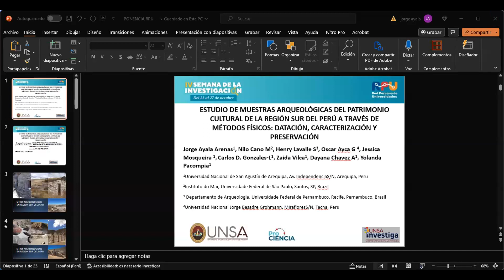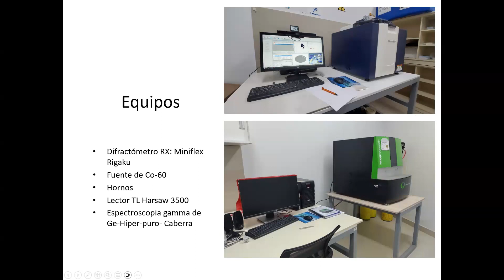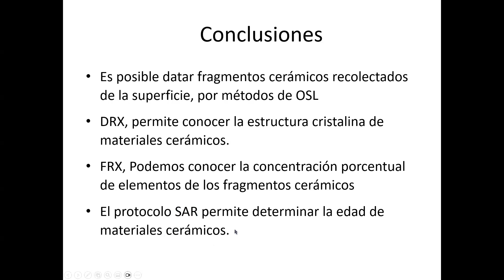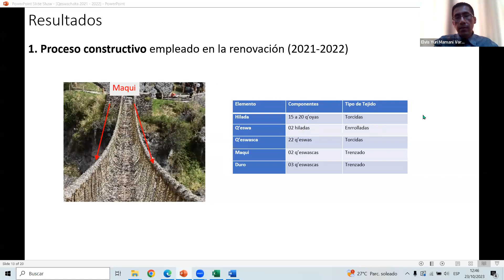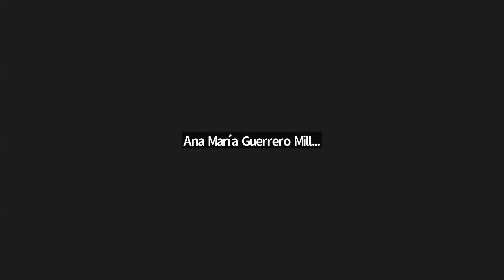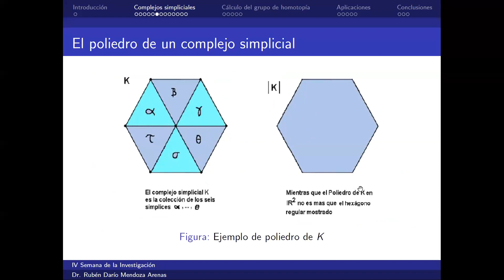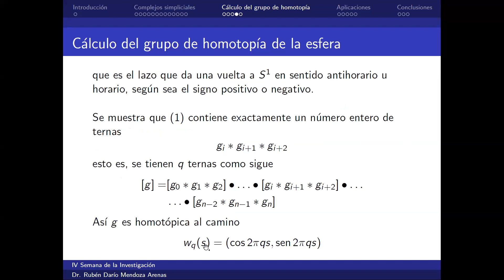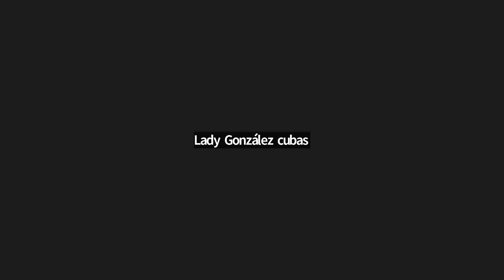IV Semana de la Investigación – Ciencias e Ingeniería 1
Los invitamos a revisar nuevamente la mesa de Ciencias e Ingeniería 1 , en la que contamos con los siguientes panelistas:

UNSA  Jorge Sabino Ayala Arenas    Estudio de Muestras Arqueológicas del Patrimonio Cultural de la Región Sur Del Perú a Través de Métodos Físicos: Datación, Caracterización y Preservación
UAC   Elvis Yuri Mamani Vargas Capacidad estructural del puente Q'eswachaka frente a cargas de servicio, periodo 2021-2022
UNAC  Ruben Dario Mendoza Arenas    Elevación de caminos y teoría simplicial en los grupos de homotopía de la esfera y ss aplicaciones en la Ingeniería de Sistemas